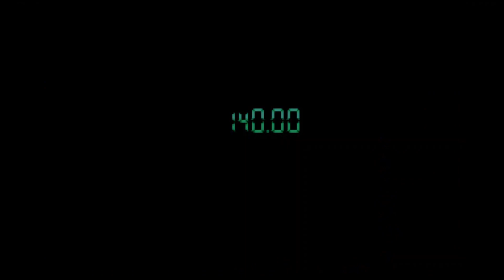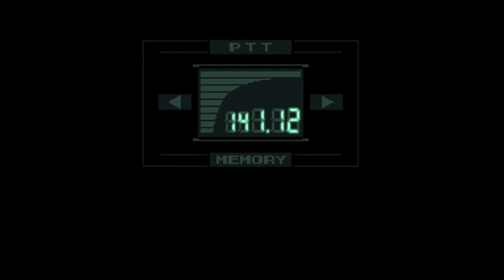REX'S LAIR - Let's Play Metal Gear Solid Abridged Part 18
We're heading to the underground base to stop the ultimate killing machine Metal Gear!! But first we have to confront Native American Schwarzenegger big boy Vulcan Raven. Can I beat him?